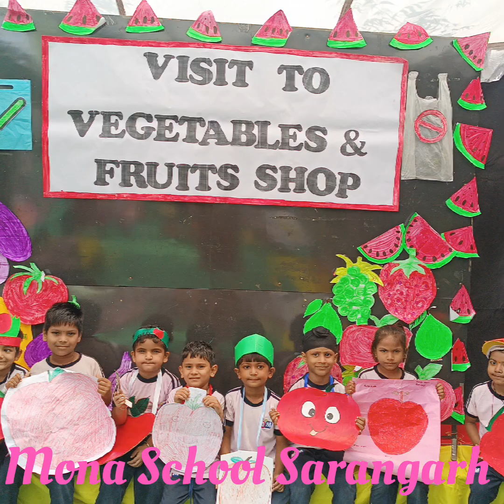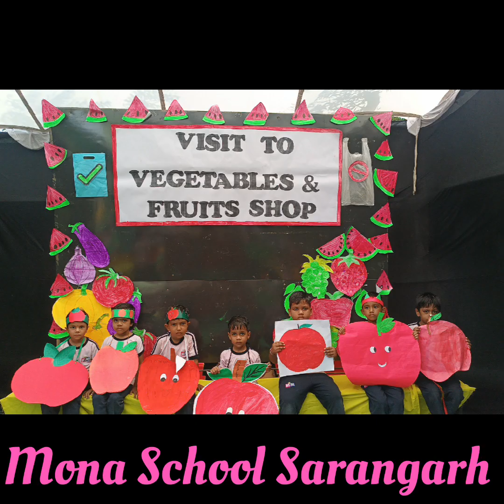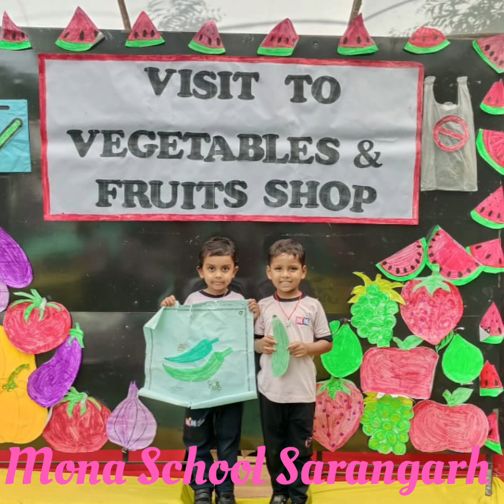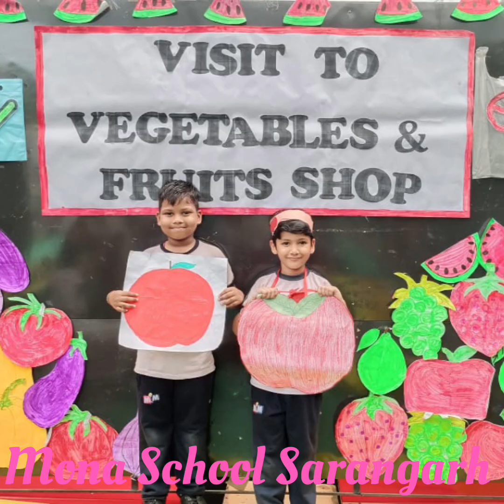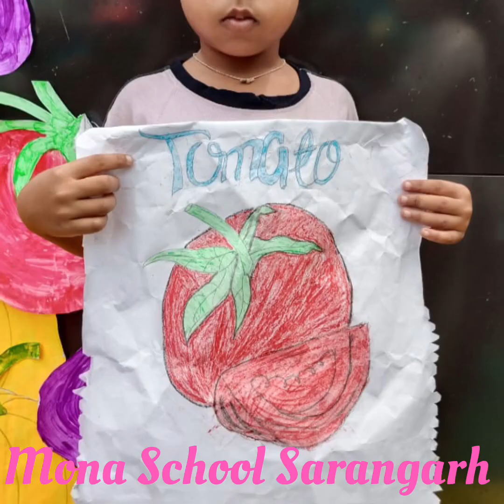Mona School Sarangarh || Vegetables And Fruits Shop || Nursery Lkg Ukg